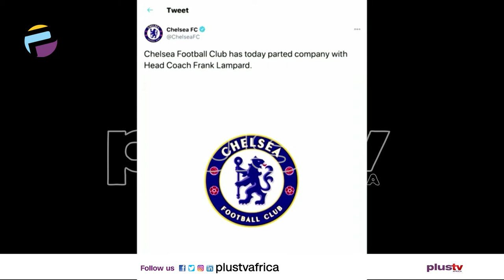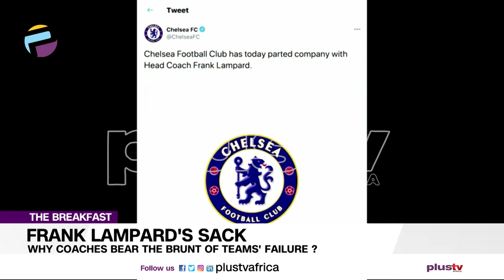Frank Lampard's Sack: Why Coaches Bear the Brunt of Teams' Failure? | THE BREAKFAST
Frank Lampard's Sack: Why Coaches Bear the Brunt of Teams' Failure?
Wale Scott: Plus, Tv Africa Sports Anchor Joins Us Live In The Studio